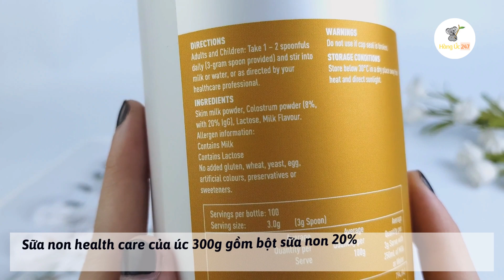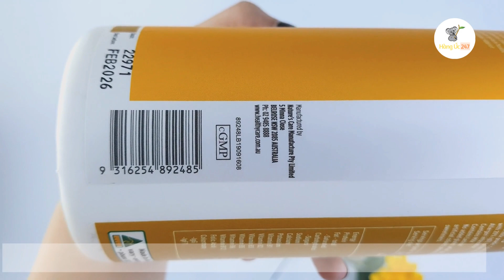Sữa Bò Non Úc Healthy Care Colostrum Milk Powder 300g - HÀNG ÚC 247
*THÔNG TIN SẢN PHẨM:
-Tên sản phẩm:Sữa bò non Úc Healthy Care Colostrum Milk Powder 300g
-Quy cách:Hộp 300g
-Xuất xứ:Úc
-Hãng SX:Healthy Care
Sữa bò non Healthy Care Colostrum Milk Powder 300g là sản phẩm sữa bột được chiết xuất từ 100% sữa bò non Úc nguyên chất. Đây là sản phẩm sữa chuyên biệt về dinh dưỡng giúp tăng cường sức đề kháng và thúc đẩy tăng cường thể chất của trẻ. Healthy care Colostrum milk powder  được sản xuất trên công nghệ hiện đại giữ nguyên được yếu tố miễn dịch và hoạt tính sinh học có trong sữa non, đồng thời đảm bảo vệ sinh, an toàn cho sức khỏe của bé và cả gia đình.

*THÀNH PHẦN
Sữa non health care của úc 300g gồm bột sữa non 20% lgG, sữa bột nguyên kem, đường, canxi phosphate, Whey Protein Concentrate, hương vanilla.

*CÔNG DỤNG:
★ Cung cấp Protein, các loại vitamin và khoáng chất cho cơ thể, tăng năng lượng,
★ Giúp bé phát triển khỏe mạnh, chống suy dinh dưỡng, thấp còi
★ Hỗ trợ bé tăng cân
★ Bồi bổ cơ thể và phục hồi sức khỏe cho những người thường xuyên suy nhược
★ Tăng cường sức khỏe cho người già
★ Là sữa non hàng đầu tại Úc

-Trẻ sơ sinh
-Trẻ đang trong giai đoạn phát triển và tăng trưởng
-Người già, người vừa ốm dậy cần tăng cường sức khỏe
-Người suy dinh dưỡng, hay mệt mỏi và căng thẳng
-Người có hệ tiêu hóa kém
-Người muốn bồi bổ sức khỏe

*HƯỚNG DẪN SỬ DỤNG VÀ BẢO QUẢN:
Cách dùng sữa bò non Úc không hề phức tạp, mỗi ngày bạn được dùng 1 – 2 lần, liều lượng cụ thể từng đối tượng như sau:

Trẻ 6 tháng – 1 tuổi: 1 – 2 thìa gạt ngang.
Từ 1 tuổi – 8 tuổi: 2 – 4 thìa gạt ngang.
8 tuổi – 18 tuổi: Dùng 2 – 4 thìa gạt ngang.
Người lớn, người cao tuổi: Mỗi lần dùng 3 – 5 thìa gạt ngang
Sữa bột bò non Úc có thể pha với nước hoặc pha với sữa uống hàng ngày.

Nên sử dụng trong vòng 3 tuần tính từ khi mở nắp để đảm bảo chất lượng tốt nhất.

**Bảo quản
-Để bảo quản tốt sản phẩm bạn cần:
Vặn nắp kín sau khi sử dụng
Bảo quản nơi khô ráo, thoáng mát, tránh ánh nắng trực tiếp của mặt trời
Tránh để sữa ở nơi có nhiệt độ cao
Không cần bảo quản sữa bột trong tủ lạnh
Không dùng tay hoặc thìa ướt để lấy sữa